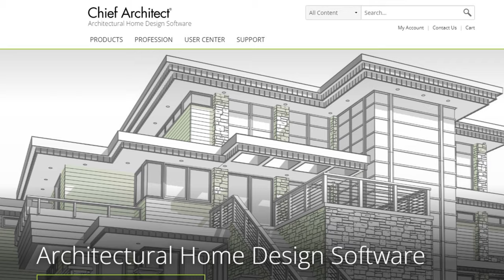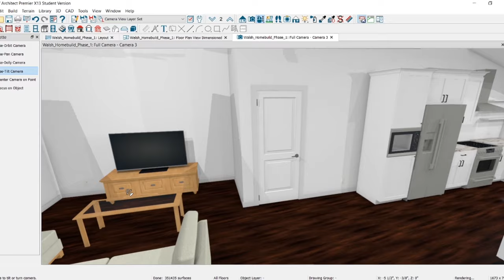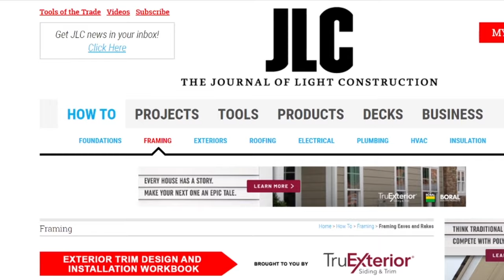Designing a Home using Home Design Software | PROS AND CONS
Ever tried designing your a home, or working with an architect? Comment your experience! ⬇

0:00 Introduction
0:13 Home Design Software
1:00 Controlling the Design
2:00 Saving Money
3:19 Learning House Details
3:44 Why I Designed My Own Home Anyways
7:08 Closing thoughts

Our Camera Gear ⬇️
-Main Camera
-Secondary Camera
-Wireless Mic
-Voiceover Mic
-Main gimbal
-iPhone gimbal
-Camera backpack